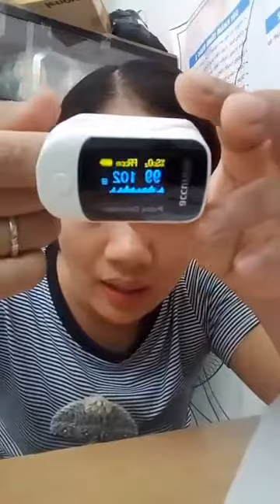Máy đo nồng độ oxy trong máu SpO2 FS20D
Máy đo nồng độ oxy trong máu SpO2 FS20D là thiết bị được dùng để đo độ bão hoà oxy trong máu, kết hợp đo nhịp tim thông qua đầu ngón tay, sử dụng công nghệ cảm biến quang học để tính độ bão hoà hemoglobin. Hiện nay sản phẩm này đang được sử dụng rộng rãi tại nhà cũng như các bệnh viện và trung tâm y tế.